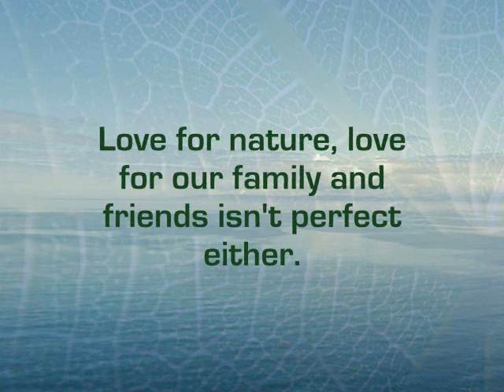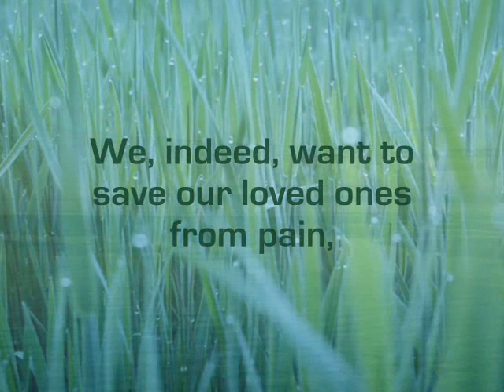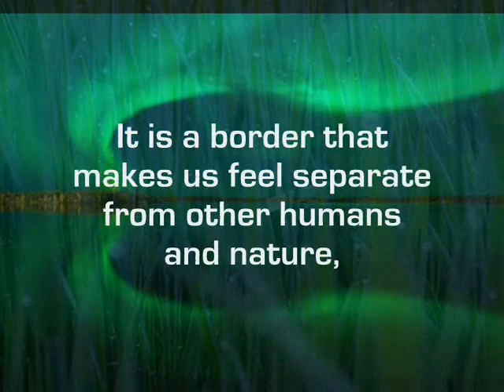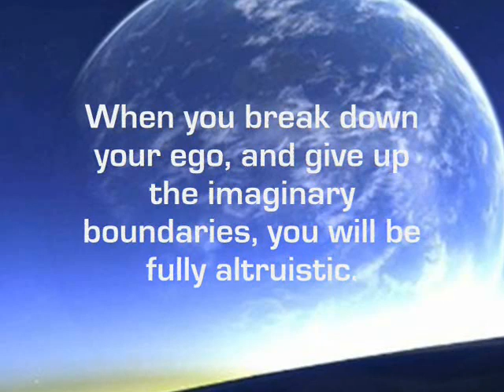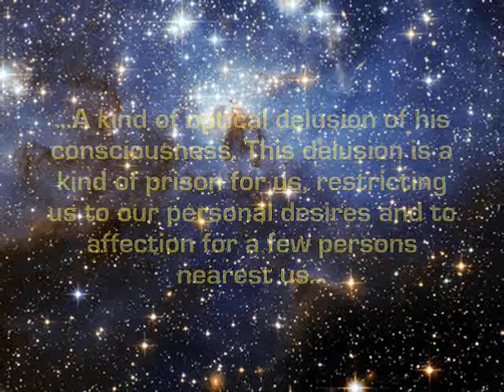Love without Boundaries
Altruism can change your life for the better. ~Robin

video and words by Robin